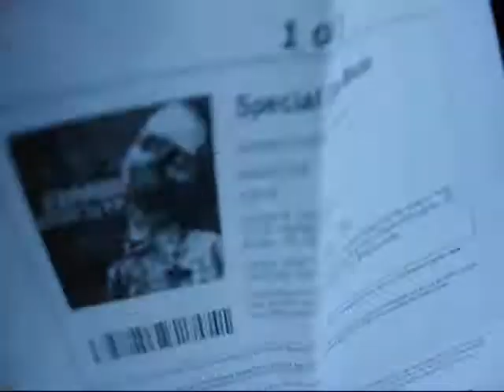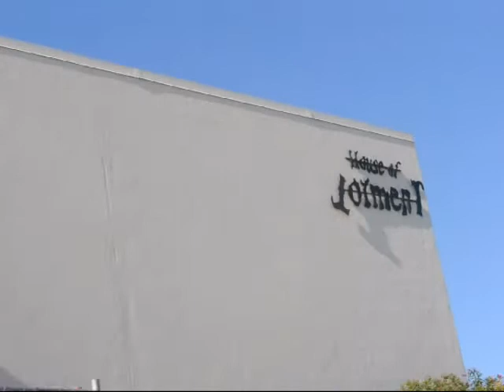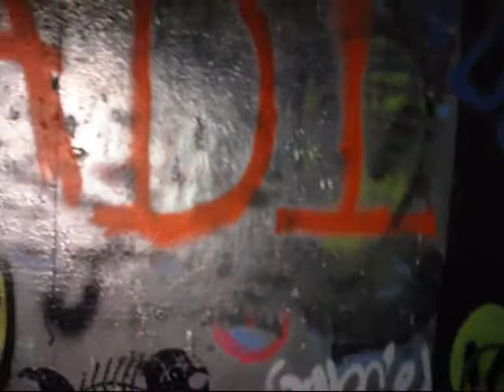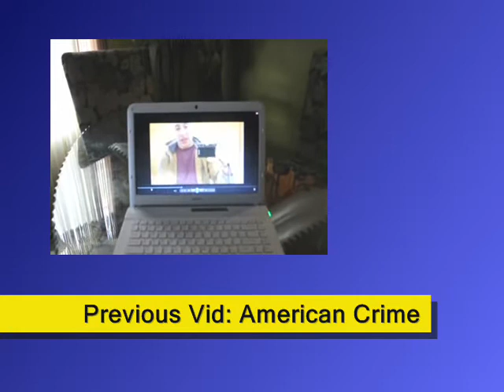House Of Torment Zombie Apocalypse LIVE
I love me some Austin Texas & Some Zombie Hunting!

Who am I? I am a bilingual actor, video editor, director, dancer, & YouTube Blogger, & I majored in Radio/TV/Film Broadcasting. Recently you might of caught me on ABC's TV show, American Crime, as Carlos.

Vine: Edgar Ivan Garcia